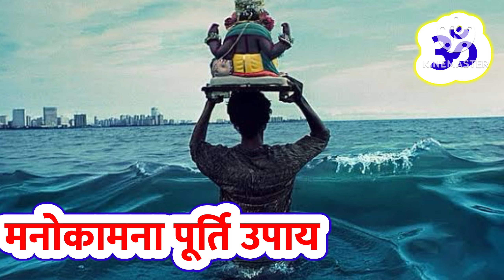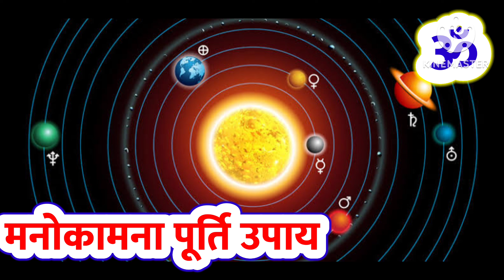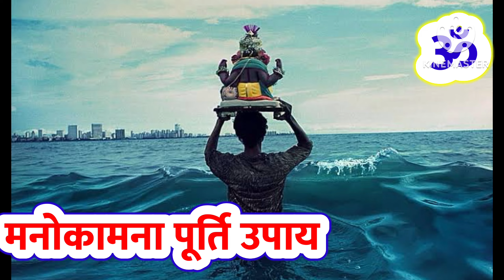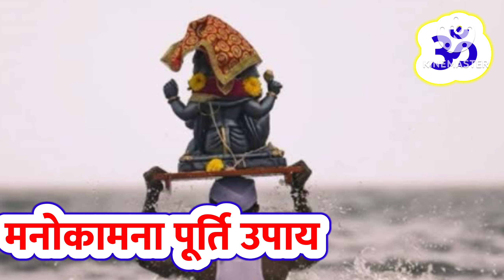रामनवमी पर करे सरकारी नौकरी प्राप्ति का ये ख़ास उपाय,बढ़ेगा धन भंडार#navratri2024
Navratro nikribprapti upay
Navratro me nokri prapti ke upay
Mata durga nikri ke upay kaise kare
Navratri sarkari nokri ke upay
Sarkari nokri kaise prapt kare
Sarkari nokri ka yog kaise banega
Sarkari nokri prapti ke yog
Nokri prapti ke khas upay
Navratri ke upay
Ramnavmi ke khas upay
Ramnavmi par kare nokri prapti ke upay